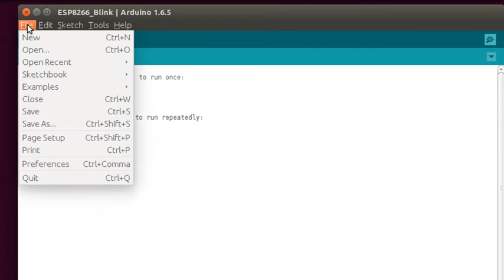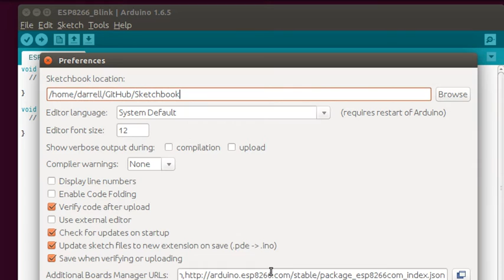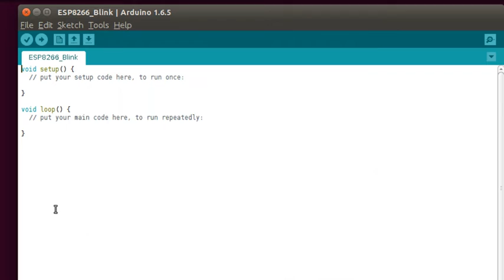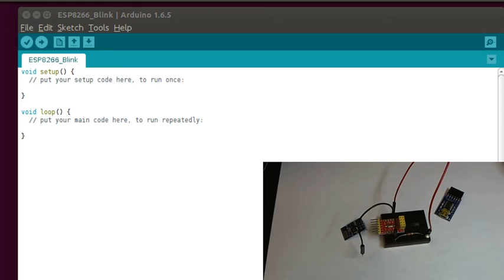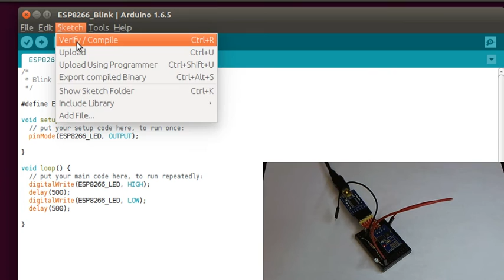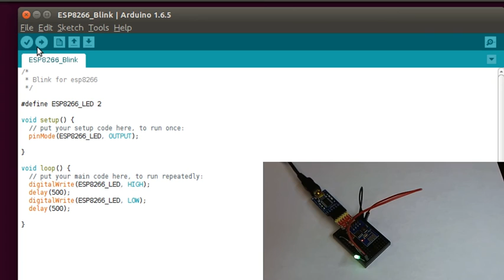ESP8266 Made Easy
The ESP8266, with built in WiFi, has been rapidly growing in popularity since it was first introduced. With the ability to program it in the Arduino development environment, along with other accessories coming to market, the ESP8266 is very easy to integrate into your project.

ESP8266 FTDI and breadboard adapter with 3.3V reg on Tindie.com

More links to the products mentioned in the video are on the Roanoke Hobby and Electronics blog